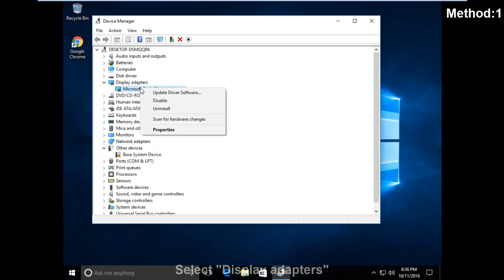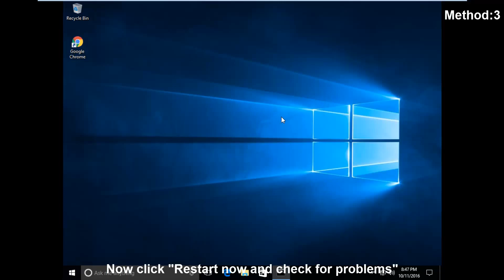How to fix THREAD STUCK IN DEVICE DRIVER in windows 8/10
How to fix THREAD STUCK IN DEVICE DRIVER in windows 8/10-thread stuck in device driver-thread stuck in device driver dxgkrnl sys.

THREAD_STUCK_IN_DEVICE_DRIVER is a BSOD (Blue Screen of Death) error, which is also known as stop code 0x000000EA.

The thread stuck in device driver(0x100000ea).

I get the followig error message in my windows 10 pc:

Your PC ran into a problem and needs to restart.We're just collecting some error info,and then you can restart.

If you'd like to know more,you can search online later for this error:THREAD STUCK IN DEVICE DRIVER.

This error solution is common for windows 7,windows 8,windows 8.1,windows 10 also.

Some error occurring pc's are hp,samsung,lenovo,dell.

Method:1

1.Goto device manager and then clik "display adapters"

2.Update your display drivers.

Method:2

1.Goto command prompt(admin)

2.Type sfc /scannow

3.It take some times to complete the process.

Method:3

1.Goto search box then type memory diagnostics.

2.Select "Restart now and check for performance" option.

3.Finally the error is solved.